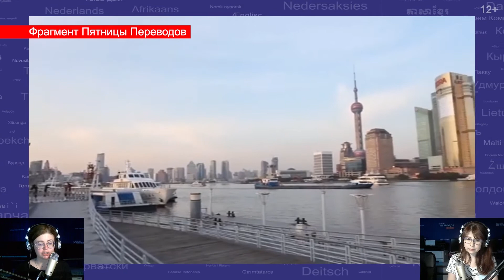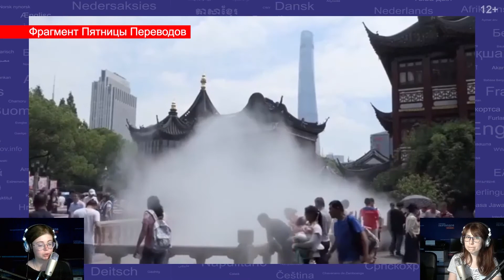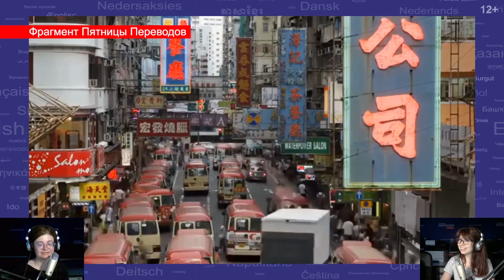Путешествие по Китаю | Синхрон Переводов | 12+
В рамках очередного эфира Пятницы Переводов усталые Мария и Анастасия перевели с английского языка путешествие по Китаю! Сегодня мы публикуем перевод отдельным роликом. Ссылка на полный эфир

Канал для переводчиков и о переводчиках.

Города Переводов — федеральная сеть бюро переводов.
 • Одноклассники — ok.ru/perevodov